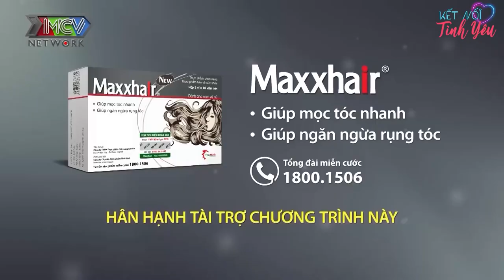Mỹ Nhân Thanh Hóa Cực Xinh Đẹp Quyến Rũ Đồng Cảm trước Chàng Trai Cưới Vợ 11 Năm Vẫn Ly Hôn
Mỹ Nhân Thanh Hóa Cực Xinh Đẹp Quyến Rũ Đồng Cảm trước Chàng Trai Cưới Vợ 11 Năm Vẫn Ly Hôn - Bạn Muốn Hẹn Hò Quyền Linh Hồng Vân